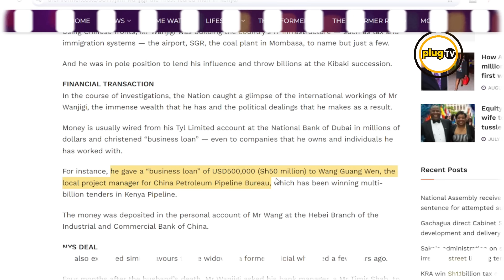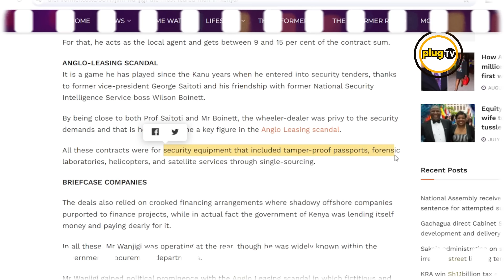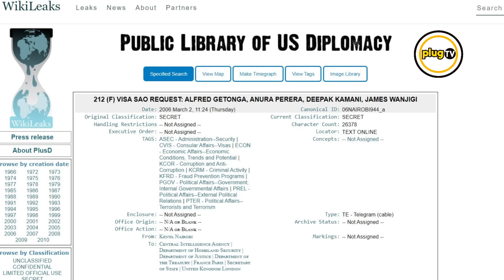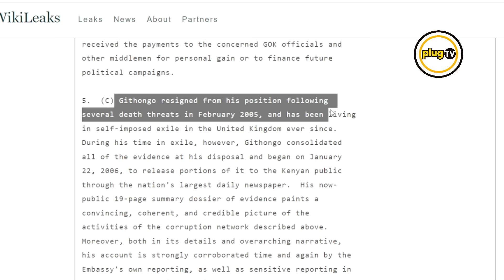The Untouchable Billionaire: :The RISE of Jimmy Wanjigi as Ruto’s Worst Nightmare|Plug Tv Kenya